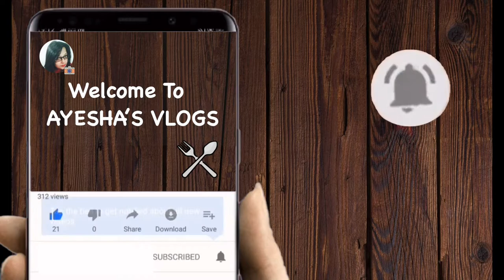Besan Barfi |বেসন এর বরফি | AYESHA'S VLOGS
Besan - 2 cups
Milk - 500 gm
Almond - 7-8 pcs
Elachi - 3-4 pcs